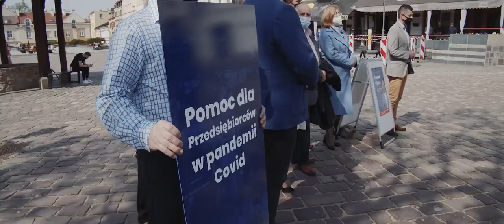wygrywaMY RZESZÓW - świetna prognoza dla Polsk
Cieszę się, że STRAJK PRZEDSIĘBIORCÓW POLSKA LIBERALNA dołożył swoją decydującą cegiełkę do sukcesu w pierwszej turze wyborów. Dla Polaków to również wspaniała lekcja, że zjednoczona opozycji może uwolnić Polskę od PISowskiego reżimu, wyrwać nas z rąk imperium zła. Warto stanąć ponad podziałami i w wyborach za 2 lata wymieść junte Kaczyńskiego z kraju a potem surowo rozliczyć każdego członka tej zorganizowanej grupy przestępczej.

Wspaniałą wiadomość dla liberalnych wyborców niesienie też arytmetyka wyborcza. Sondaże wyborów parlamentarnych dają imperium zła (Zjednoczona Prawica+Konfederacja+Kukiz) 43% poparcia - to się potwierdziło w Rzeszowie. Sondaże dla Hołowni+PO+Lewica+PSL dają wynik 50%. Wynik Konrada to 55%.
5% wyborców to grupa, które szuka nowej partii - wyborców liberalnych, wolnościowców. To wielki obowiązek i wyzwania dla nas wszystkich aby sprostać tym oczekiwaniom.